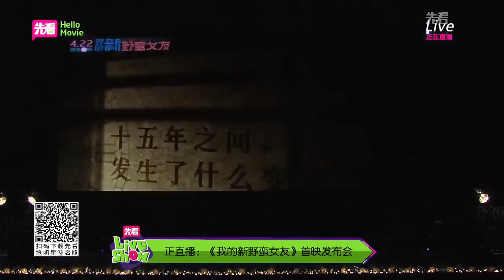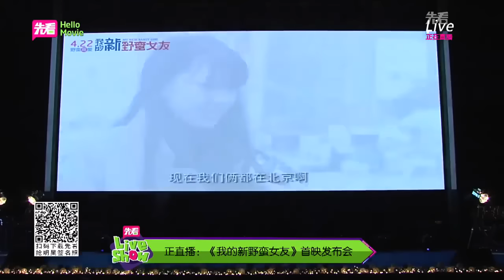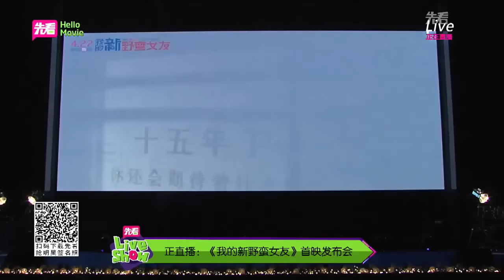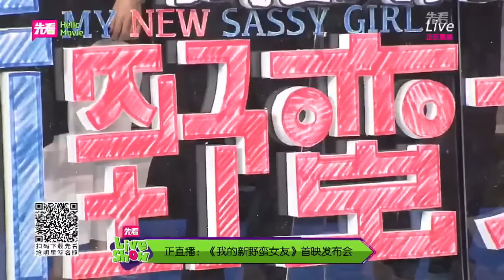[Full] 160719 Victoria f(x) & Cha Taehyun - My New Sassy Girl Movie Premier Press Conference